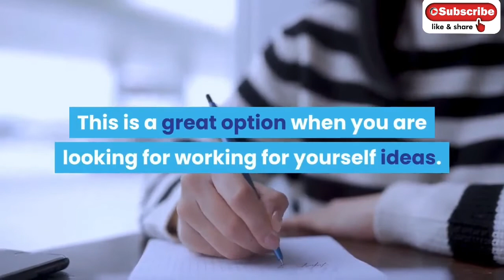How to earn money as a stay at home mom| Freelancing Tips For Beginners by Cristy Angelo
Work at Home Mom Jobs Philippines . Luckily making money as a stay at home mom  is easier than it once was. The so called gig economy allows moms to generate a new stream of income with flexible online work.